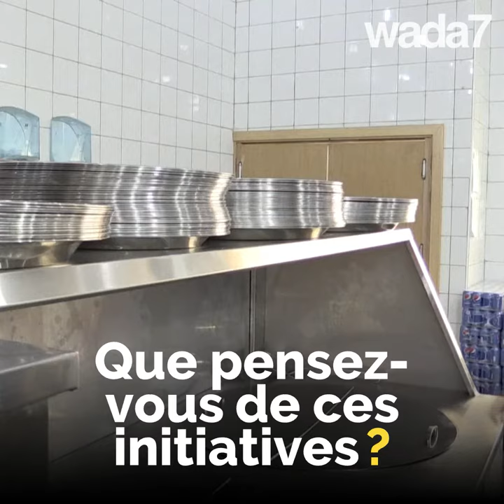Une assiette contre le gaspillage alimentaire !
Saviez-vous que l'Arabie Saoudite est l’un des principaux pays producteurs de gaspillage alimentaire ? Ce jeune a donc inventé cette assiette magique ! 🤩 🥘